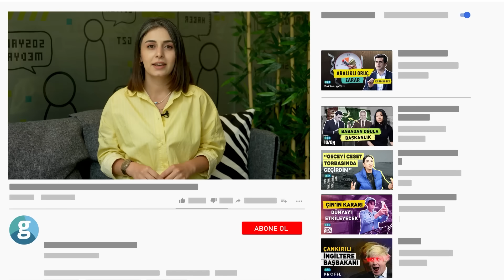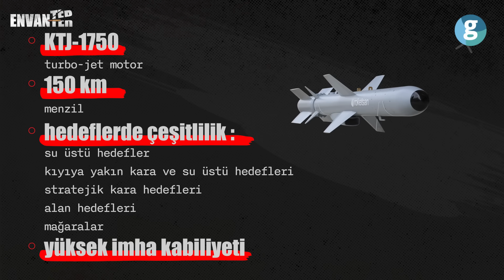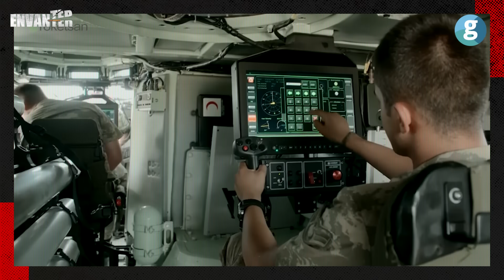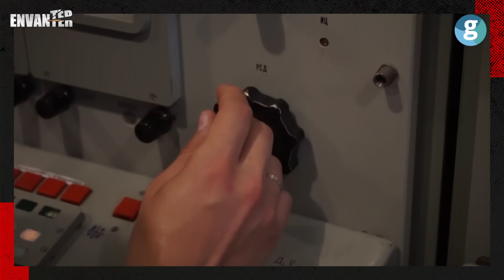Yeni Nesil Seyir Füzesi Çakır: Hedefini her yerden vurabilecek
Türkiye’nin savunma sanayindeki devrim yapan gelişmelerine bir yenisi daha ekleniyor. Bayraktar TB2 İHA’lar, kamikaze dronlar, insansız deniz araçları derken bu sefer gündemde füzeler var. Soğuk Savaş döneminde ABD ve SSCB arasındaki güç yarışında öne çıkan seyir füzeleri artık daha güçlü. Milli Teknoloji Hamlesi vizyonuyla üretilen Çakır Mini Seyir Füzesi de bugünlerde uçmaya hazırlanıyor. Mart ayında lansmanı yapılan Çakır’ı Akıncı İHA üzerinde yakında göreceğiz. Peki Roketsan’ın yeni füzesi Çakır, Türkiye’nin sınır güvenliğinde ne kadar etkili olacak? Dünyadaki sayılı füzelerden hangi yönleriyle ayrışıyor? Ağ tabanlı yapısı, yüksek manevra kabiliyeti neden önemli? Tüm bu soruları ve daha fazlasını ENVANTER’in yeni bölümünde anlattık.